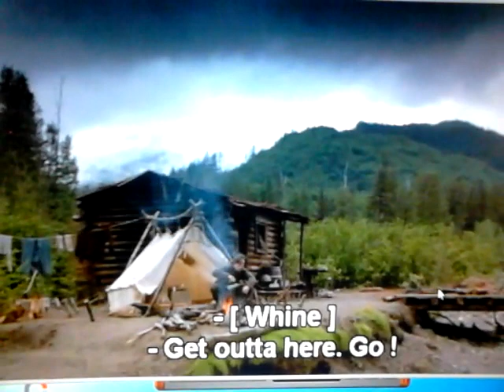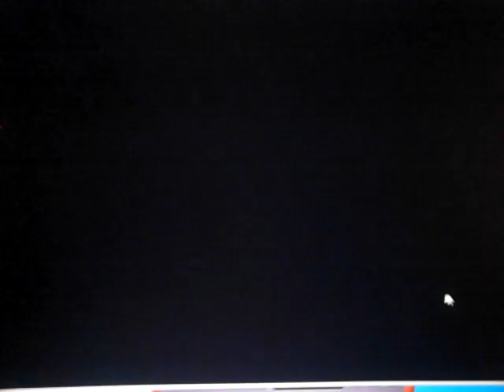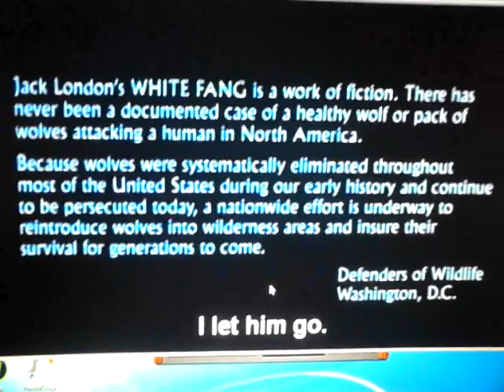white fang Final